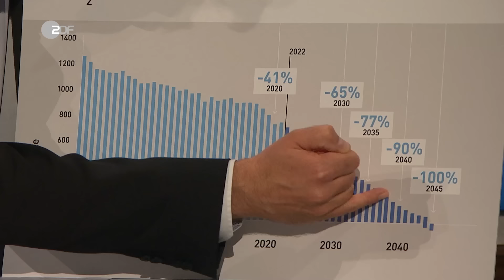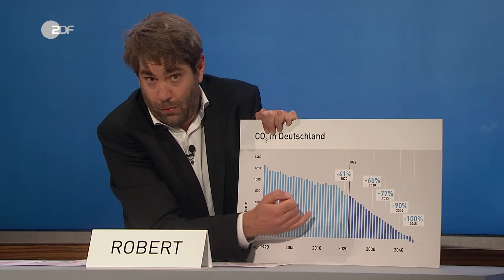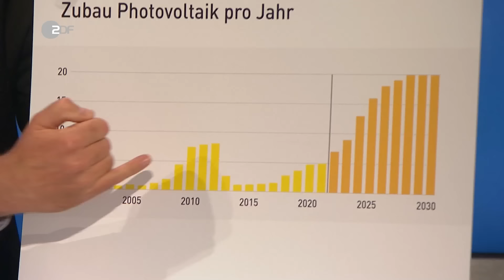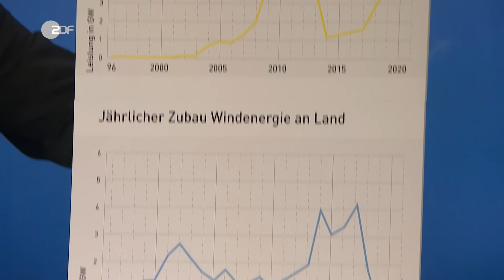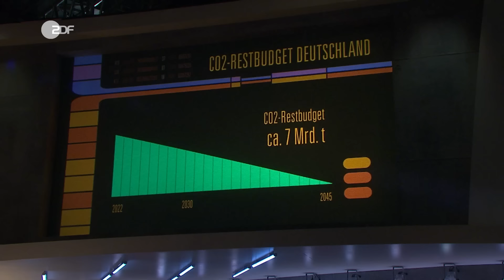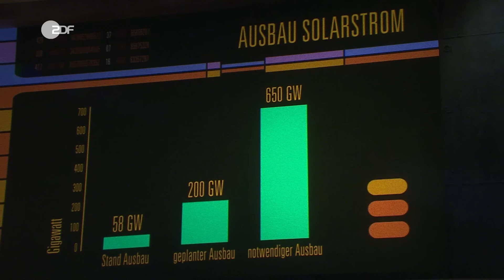Robert Habecks Aussagen zur Klimapolitik sind ehrlich aber ernüchternd | Die Anstalt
Robert Habeck (Claus von Wagner) stellt in der Bundespressekonferenz das Klimapaket der Bundesregierung vor.

Robert Habeck stellt sich den Fragen der Journalist*innen und eines Vulkaniers. Die erste Frage kommt von Spock (Max Uthoff). Er hat eine Frage zum CO2 Restbudget. Wenn die Bundesregierung den aktuellen CO2-Ausstoß wie geplant kontinuierlich verringern würde, um das 1,5-Grad-Ziel zu erreichen, dann sollten ihre Ziele bereits im Jahr 2030 erfüllt. Die Bundesregierung hat in ihrem Klimapaket allerdings angegeben, diesen Wert erst im Jahr 2045 zu erreichen. Robert Habeck gibt zu, dass die Bundesregierung in dieser Frage einen anderen Weg gegangen ist. Sie haben sich überlegt, in welchem Jahr sie eine Klimaneutralität erreichen wollen, und danach haben sie sich das CO2 Restbudget einfach ausgedacht. Im Verlauf der Konferenz wird deutlich, dass der Minister seine Planlosigkeit durch Grafiken sowie Phrasen wie "Politiker sind auch nur Menschen, die nicht auf jede Frage eine Antwort haben" zu kaschieren versucht. Am Ende stellt der Minister fest, dass vor allem die deutsche Demokratie und der Umweltschutz dem Klimapaket im Wege stehen.